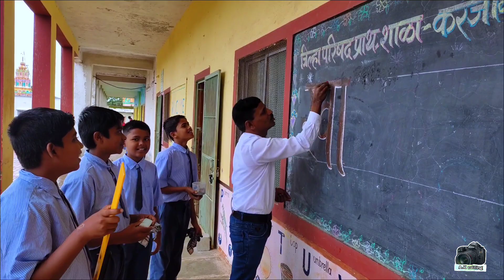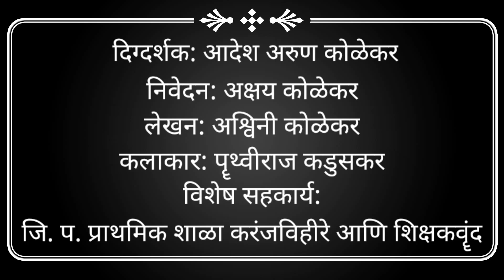हर घर तिरंगा | Video cover by Adesh Kolekar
Presenting the video of har ghar tiranga

Krishna Theme (Flute) · Parash Nath